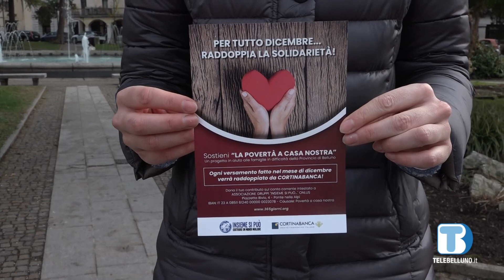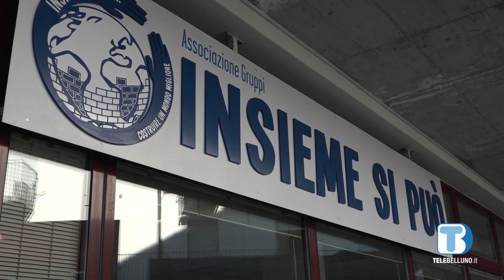Famiglie in situazione di difficoltà socio-economica, l'aiuto di Insieme si può e Cortinabanca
Sinergia d’intenti fra la Ong bellunese Insieme si può e CortinaBanca a supporto delle famiglie bellunesi che vivono una situazione di fragilità socio-economica. Per tutto il mese di dicembre l’istituto bancario raddoppierà ogni bonifico ricevuto a sostegno del progetto “La povertà a casa nostra” tramite il quale l’associazione quest’anno ha assistito già circa 500 persone.